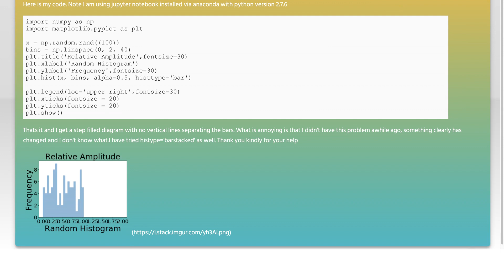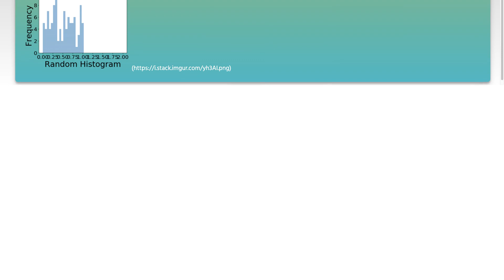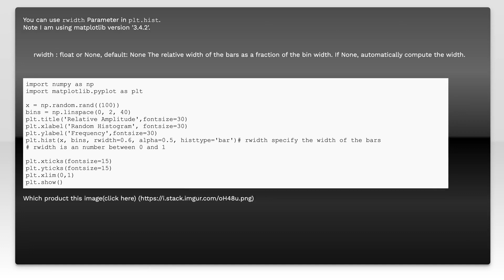Cannot get histogram to show separated bins with vertical lines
python: Cannot get histogram to show separated bins with vertical lines

Related to: python, numpy, histogram